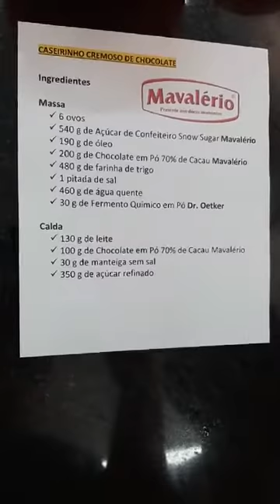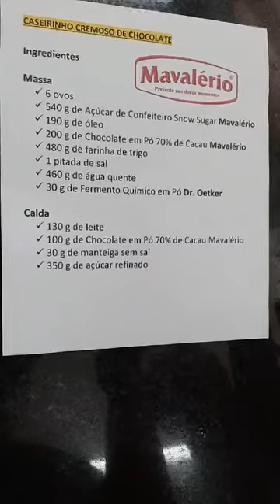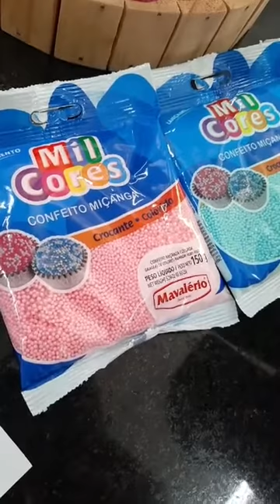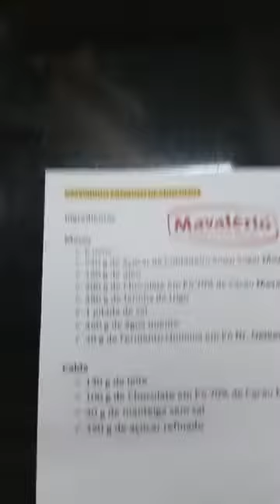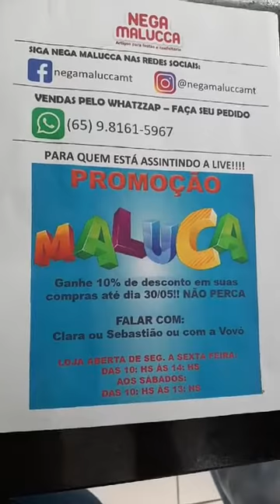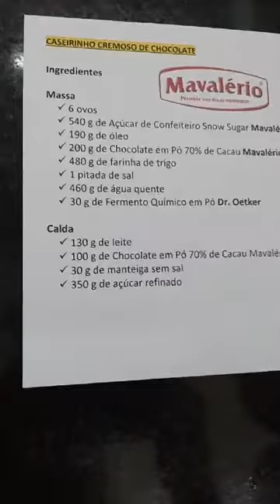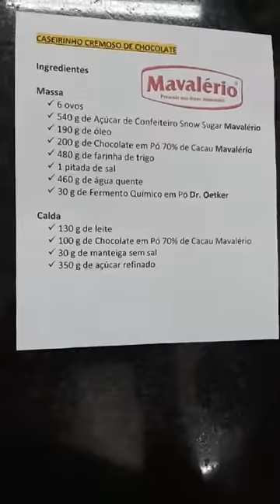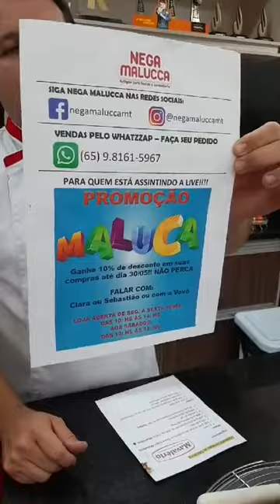Mavalives - Caseirinho Cremoso de Chocolate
Com uma calda deliciosa e um sabor irresistível do chocolate, essa receita é perfeita para todos aqueles momentos que pedem uma sobremesa mais que especial!